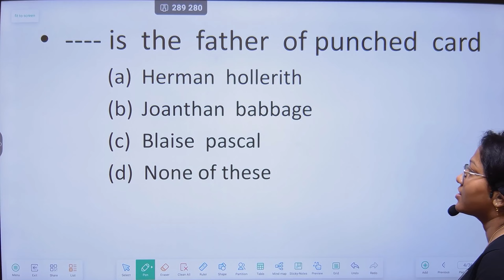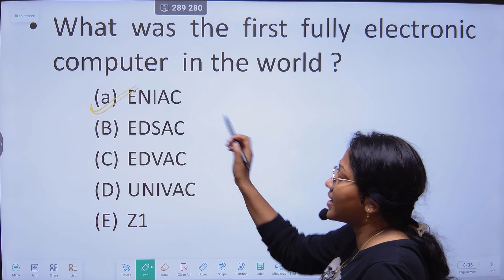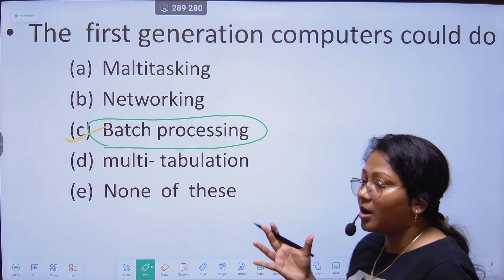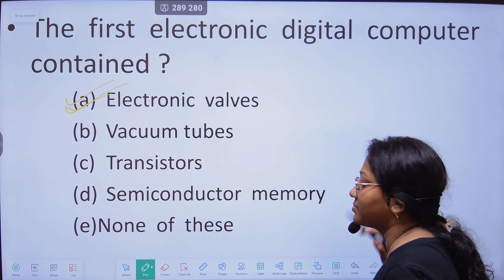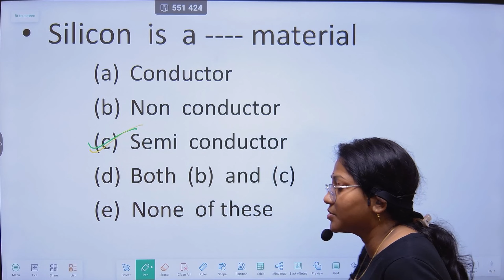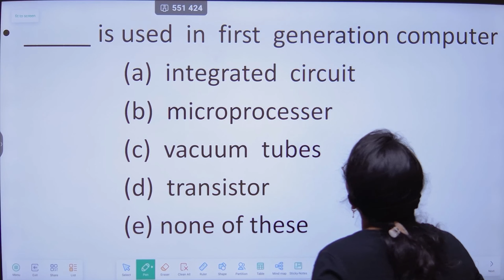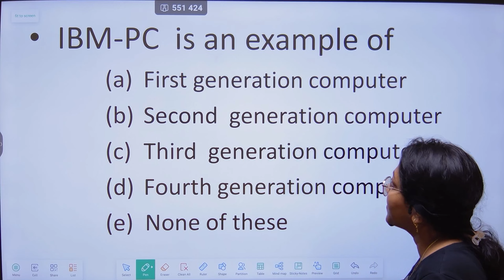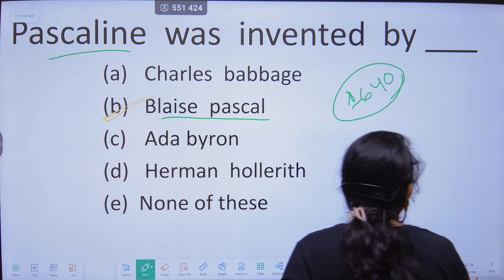COMPUTER || IMPORTANT QUESTIONS ||Special for RI ARI AMIN LSI FORESTER | MCQS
COMPUTER  || important question of computer
||Special Question of Computer
||Special for RI ARI AMIN LSI FORESTER  | Computer | MCQS
Term related Computer
Function of Computer
Computer basic questions
mportant questions of Computer
Generation of computer
1st Generation of computer
2nd Generation of computer
3rd Generation of computer
4th Generation of computer
5th Generation of computer
Very important question of computer
Basic fundamental questions of computer
Term related to Computer
Computer is helpful for all Students
Computer Basic concept wise
Special for RI ARI AMIN LSI SI and STATE, FORESTER, FOREST GUARD, FORESTER, FIREMAN,
 @SagarcompetitiveacademyIntroduction to computer
Term related Computer
Function of Computer
Computer basic questions
Important questions of Computer
Generation of computer
1st Generation of computer
2nd Generation of computer
3rd Generation of computer
4th Generation of computer
5th Generation of computer
Special for RI ARI AMIN LSI SI and STATE, FORESTER, FOREST GUARD, FORESTER, FIREMAN, Constable,
objective questions